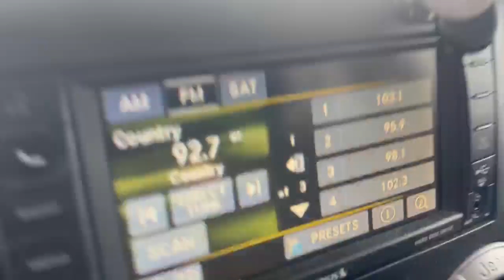2017 Jeep Wrangler Willys Walkaround | Finch Used Cars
Stock#: 30058